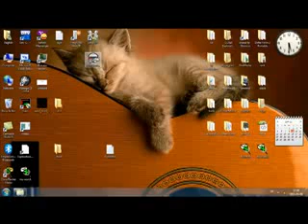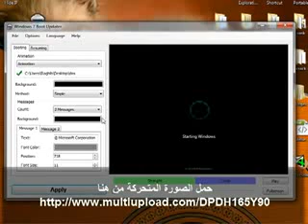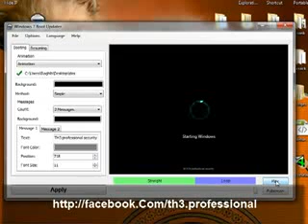الحلقة 197 خدعة تغير الرسم المتحرك للبوت على ويندوز 7